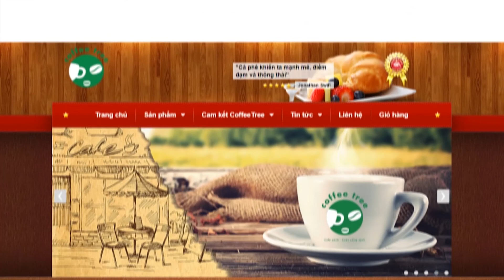Hướng Dẫn Cách Làm Chanh Sả Đá Xay | Coffee Tree Official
► Đăng Ký Nhận [FREE] Bí Quyết Quán Cà Phê Đông Khách và Bộ Công Thức Pha Chế Tại Đây
MIỄN PHÍ MỖI TUẦN 1 CÔNG THỨC PHA CHẾ HOT NHẤT SÀI GÒN | CÔNG THỨC PHA CHẾ | COFFEETREE – CÀ PHÊ NGUYÊN CHẤT

● COFFEE TREE™ - 320 Lãnh Binh Thăng, Phường 11, Quận 11, TP.Hồ Chí Minh